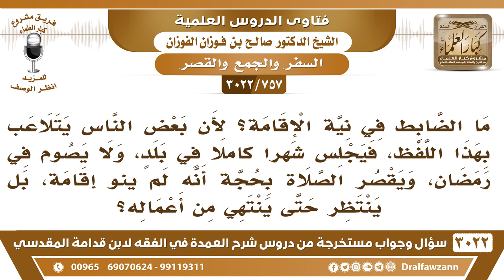[757 -3022]بعض الناس يتلاعب بأحكام السفر فيجلس أكثر من أربعة أيام في بلد فيقصر الصلاة ولا يصوم رمضان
-"[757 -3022] السؤال: ما الضابط في نية الإقامة؟ لأن بعض الناس يتلاعب بهذا اللفظ، فيجلس شهراً كاملاً في بلد، ولا يصوم في رمضان، ويقصر الصلاة بحجة، أنه لم ينوِ إقامة، بل ينتظر حتى ينتهي من أعماله؟
الجَوَابُ: هذا يحاسبه الله، ما علينا منه، المهم أنه يقول ما نويت إقامة، نحن ما علينا، هذا بينه وبين الله، نعم.
للاشتراك في قناة الشيخ صالح الفوزان

للاستفسار والإقتراحات والدعم
رئيس الفريق
لمشروع كبار العلماء